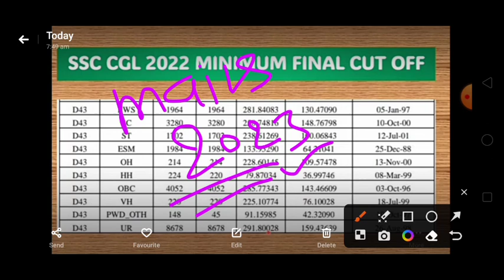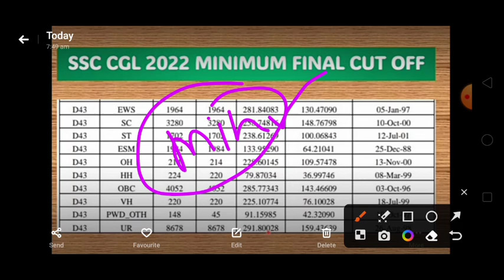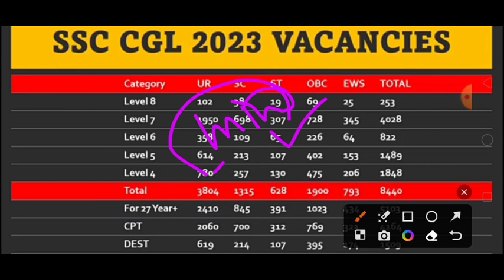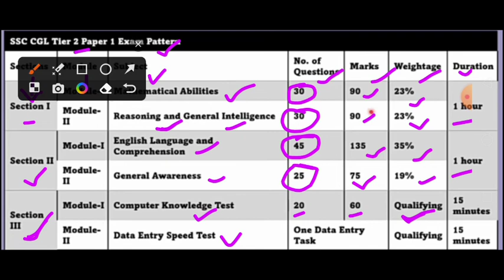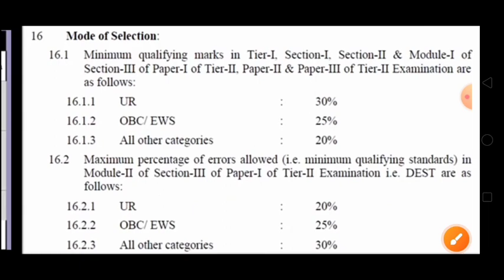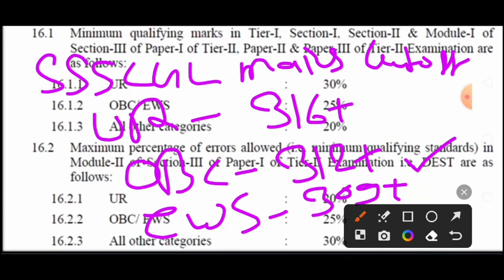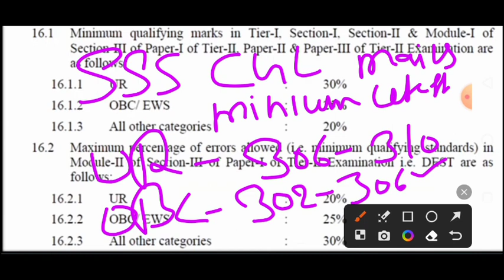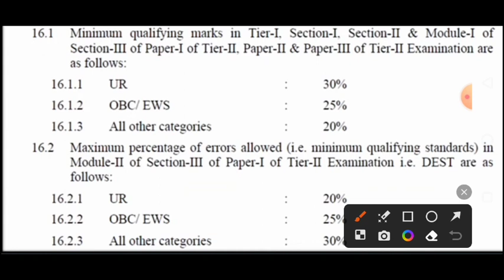SSC CGL TIER-2 (MAINS) CUTOFF 2023 || SSC CGL TIER-2 SAFE SCORE